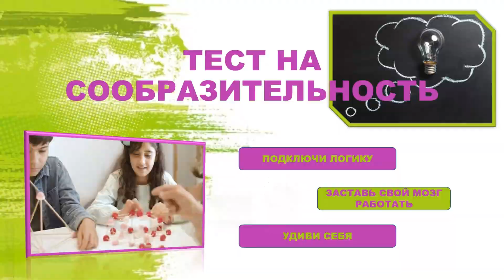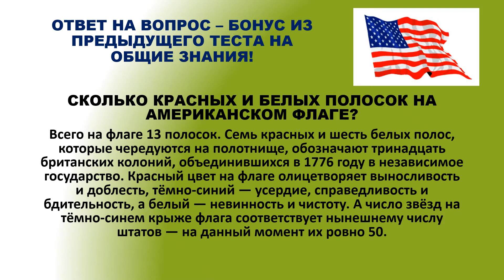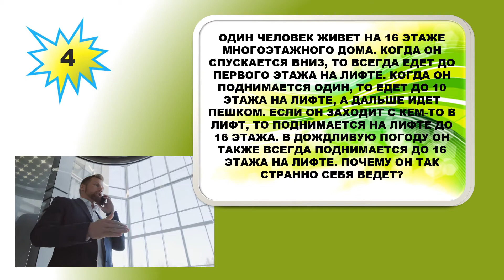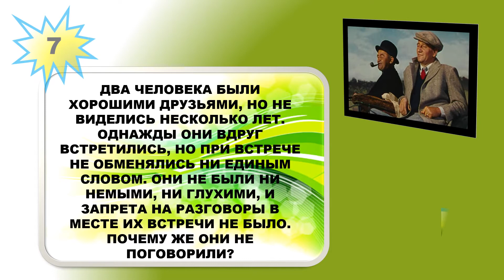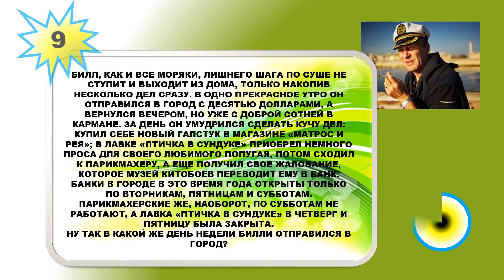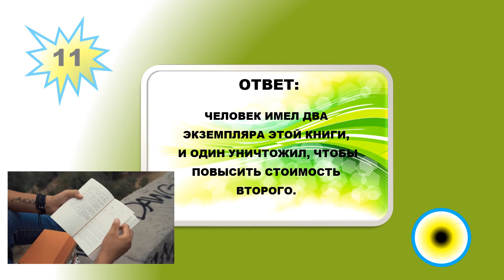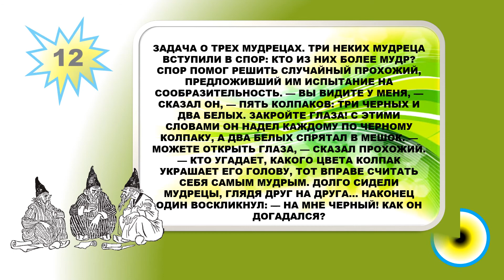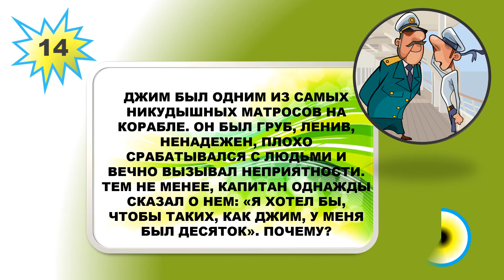ТЕСТ НА ЛОГИКУ (СООБРАЗИТЕЛЬНОСТЬ)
Вас ожидают 15 вопросов на логику. Напрягите свой мозг и ответьте на вопросы :)